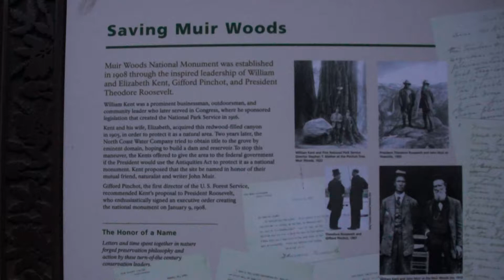00002. MUIR WOODS